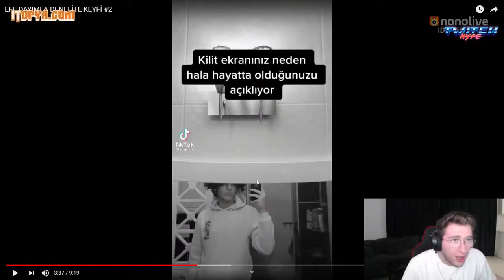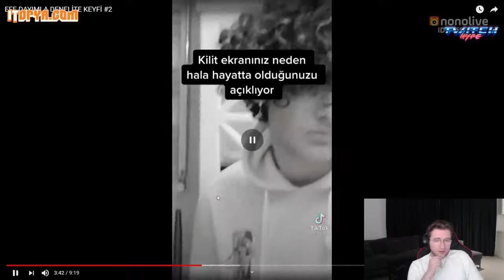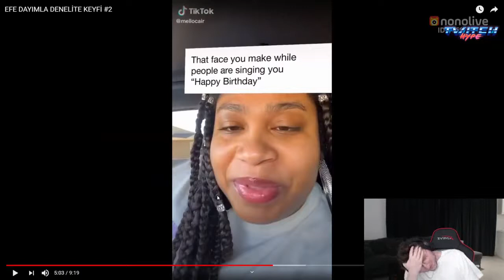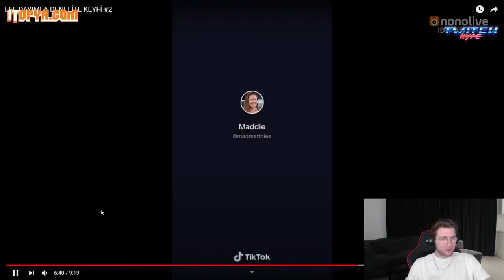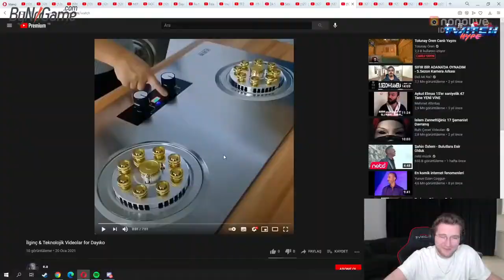Efe Uygaç - Efe Dayımla Denelite Keyfi #2 İzliyor